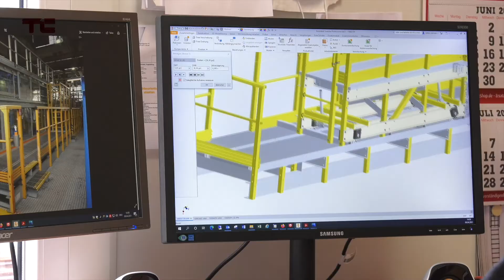When NOT to Use Glass Fiber Reinforced Plastics (GFRP)?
Discover when NOT to use Glass Fiber Reinforced Plastics (GFRP), also known as GFK or GRP. In this video, Techno-Composites breaks down scenarios where GFRP might not be the best choice due to factors like extreme temperatures, recycling challenges, or specific material properties. Learn why high heat above 120°C or extreme cold below -50°C can affect GFRP's performance, and how recycling limitations are addressed with innovative re-use solutions. Additionally, explore misconceptions about GFRP in chemical and electrical applications and how Techno-Composites can engineer tailored solutions to meet unique requirements.

As a leading provider of Glass Fiber Reinforced Plastics (Faserverbundwerkstoff), Techno-Composites specializes in individuell build Produkte that are lightweight (Leichtbau), durable (langlebige Lösungen), and corrosion-resistant (korrosionsbeständig). With expertise across industries, we create outstanding quality solutions that comply with the highest safety standards across Europe. Whether it's chemical resistance or electrical conductivity, our team is here to help you find the perfect solution for your needs.

CHAPTERS:
00:00 - Introduction
00:50 - Glass Fiber Reinforced Plastics Limitations
01:50 - Recycling Glass Fibers Process
03:45 - Electrical Conductivity in Materials